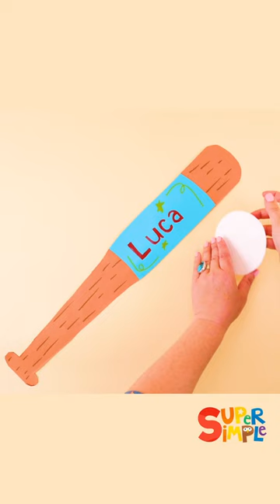Baseball Name Plate Craft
Are you ready for MLB 2023? Let's make a cool craft to celebrate the season ahead! ⚾️ 🎶 For it's one, two, three, strikes you're out at the old ball game! 🎶
Award-winning, ad-free, and designed for young learners.